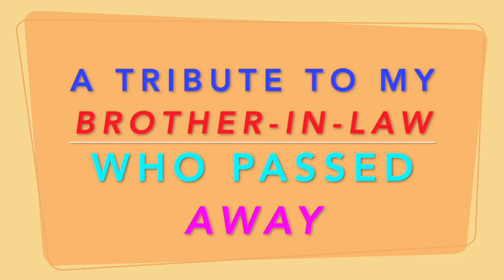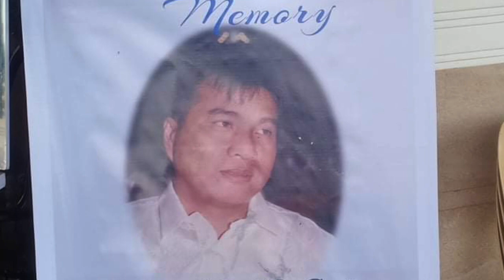A Tribute to my Brother-in-law who Passed Away 2021 | FIL-AM SIMPLE LIFE IN USA VLOG42